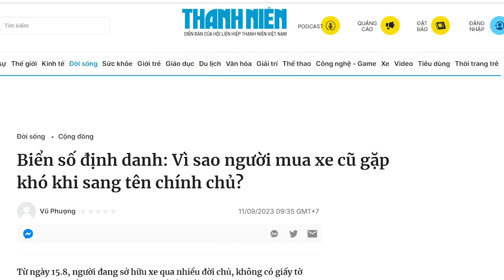Tô Đại tướng tung gian kế, tiền từ túi dân chảy ào ào vào túi Bộ Công an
Cướp lấy thị phần còn kinh khủng hơn cướp vốn làm ăn của người dân. Từ đấy mới thấy những trò cướp bóc dã man và đầy toan tính của Bộ Công an như thế nào?